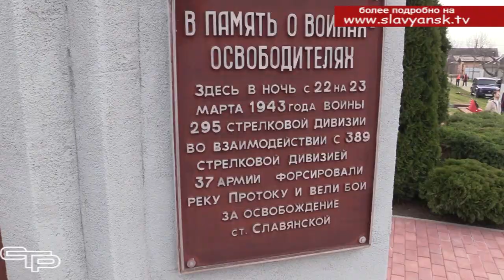Какою ценой завоевано счастье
23 марта –памятная и скорбная дата в истории нашей малой родины. Ровно 80 лет назад была освобождена станица Славянская от немецко-фашистских захватчиков.  В этот день в городе прошли торжественные митинги и праздничные мероприятия. О том, как Славянск-на-Кубани встретил очередную годовщину своего освобождения, смотрите в материале Андрея Вишневского